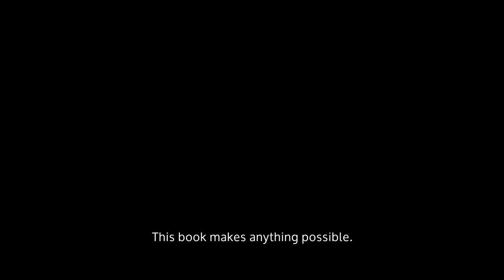Guilty Gear -Strive- - Story Trailer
The fate of the universe will be determined…
The story of Guilty Gear, spanning over 20 years, will finally come to a conclusion in Guilty Gear -Strive-. The trials and tribulations of the series’ heroes and villains will finally be resolved.

Guilty Gear -Strive- is coming to PlayStation and Steam on 11 June